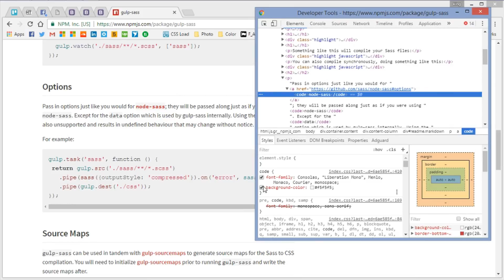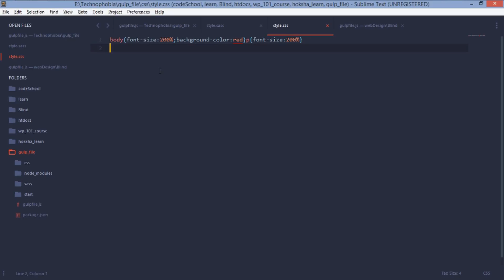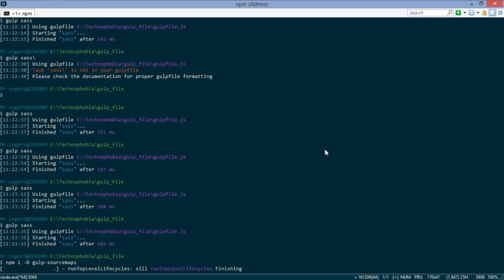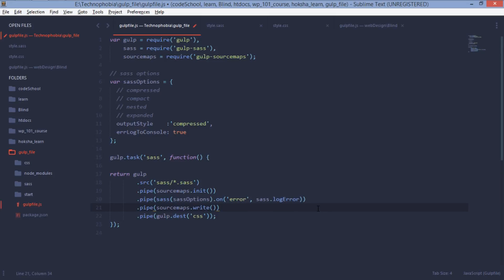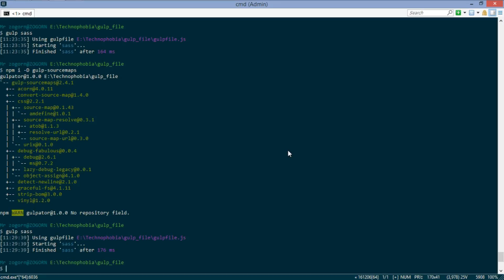[ Gulp Arabic Tutorial 13 ] Gulp Plugins | 09 SASS Source Maps Using Sourcemaps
we will learn how to add source maps to your SASS files